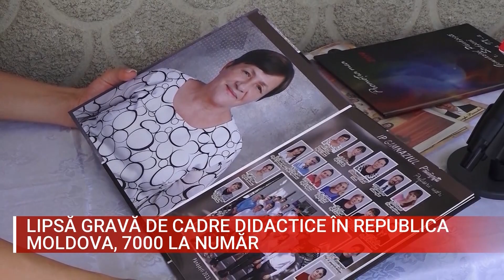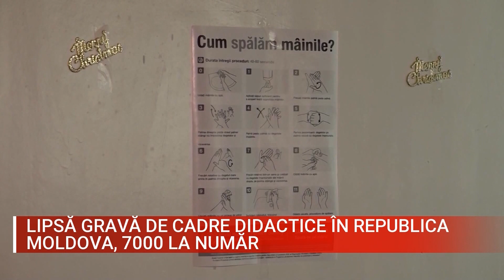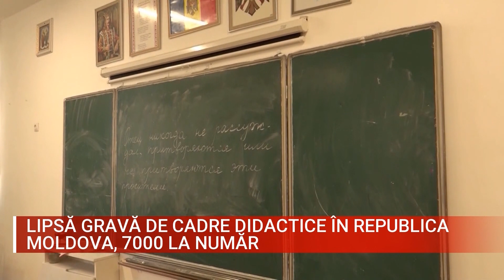LIPSĂ GRAVĂ DE CADRE DIDACTICE ÎN REPUBLICA MOLDOVA, 7000 LA NUMĂR